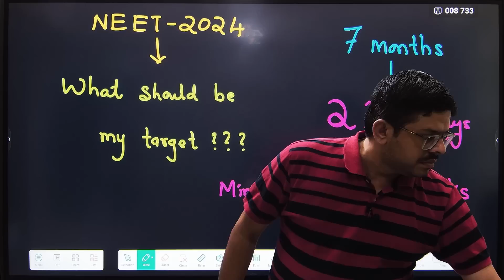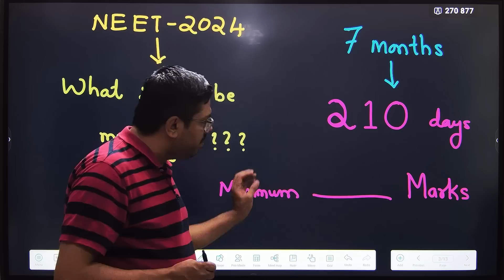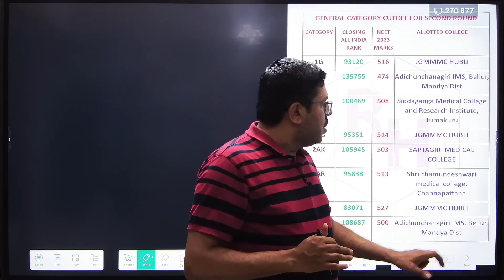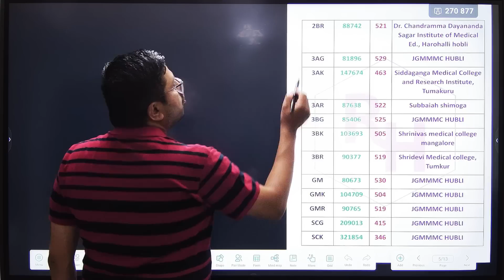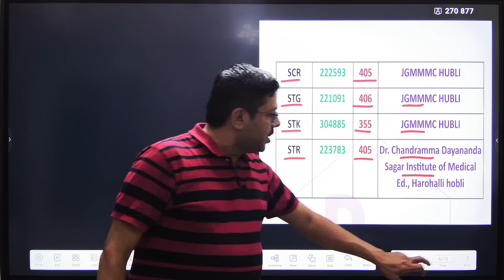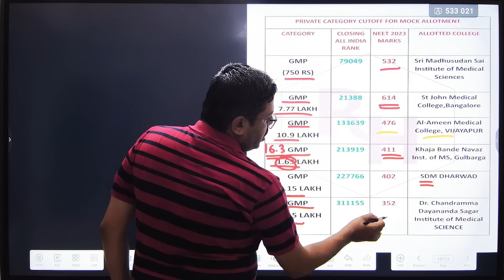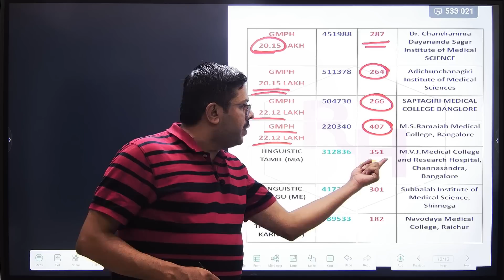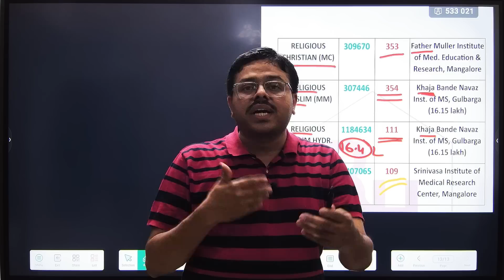NEET 2024 ನಿಮ್ಮ TARGET ಎಷ್ಟು ಇರಬೇಕು..!! SEE THIS YEAR ALL CUTOFF AND DECIDE...!!! COMPETITION MORE